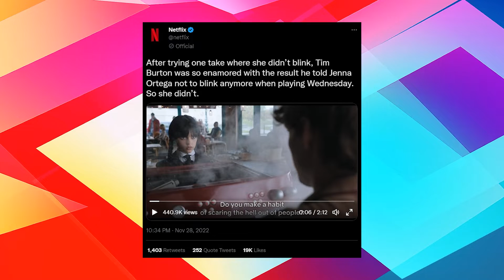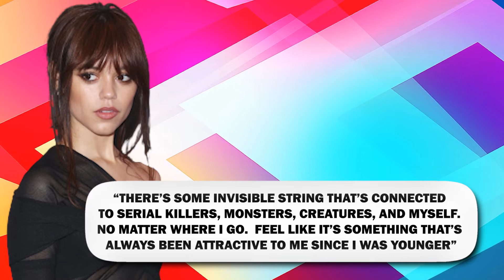Jenna Ortega EXPLAINS Why Wednesday Addams Doesn't Blink..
Welcome back to Recap Focus. Actor Jenna Ortega has been earning acclaim for her take on the beloved daughter of the Addams Family in the spinoff series Wednesday, as she's made a number of exciting and unexpected choices for her performance, one of which being that audiences don't see her character blink. The official Netflix Twitter account recently shared that creator of the series Tim Burton took notice that Ortega didn't blink during one take of a scene and was so impressed with the result that he then instructed Ortega not to blink when she was on screen. All eight episodes of Wednesday are now streaming on Netflix. "After trying one take where she didn't blink, Tim Burton was so enamored with the result he told Jenna Ortega not to blink anymore when playing Wednesday. So she didn't," the Netflix account tweeted.

Now that she's been thrust into the spotlight for her breakout role as Wednesday Addams in Netflix's "Wednesday" series, Jenna Ortega's fashion takeover is in full swing. The 20-year-old star has a lengthy acting résumé already, known for playing Vada Cavell in "The Fallout" alongside Maddie Ziegler; Elle in "You" season two; and Tara Carpenter in "Scream." The former Disney actress of "Stuck in the Middle" fame has been a client of stylist Enrique Melendez since 2016, and the duo have consistently worked together to pay homage to her latest projects with every outfit they dream up.